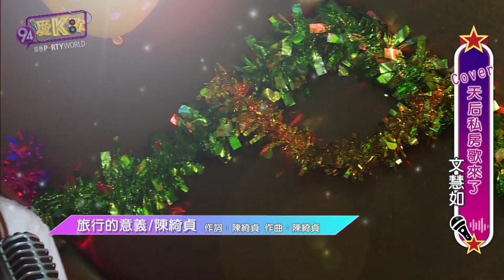│94愛K歌│文慧如 - 旅行的意義《純享版》